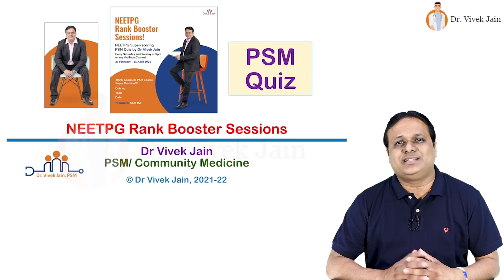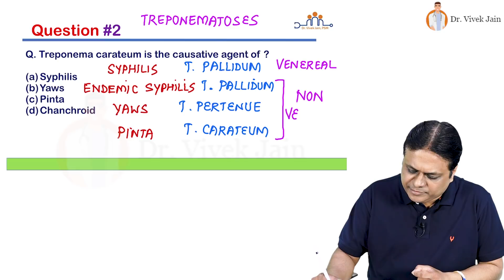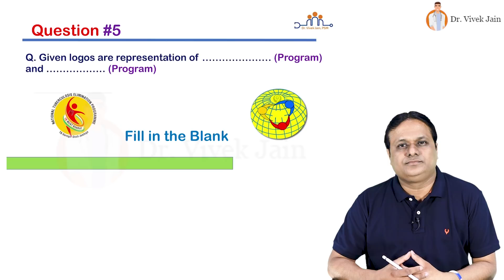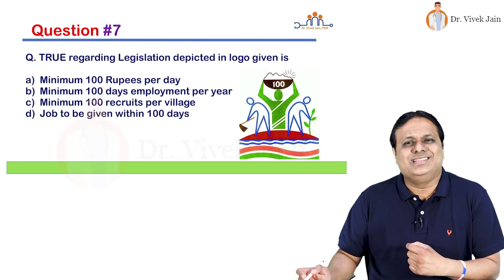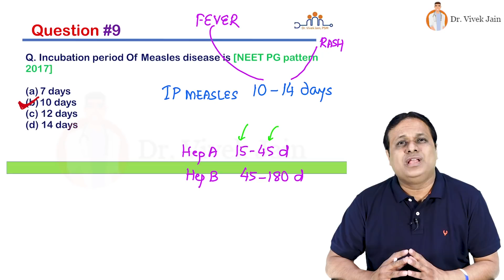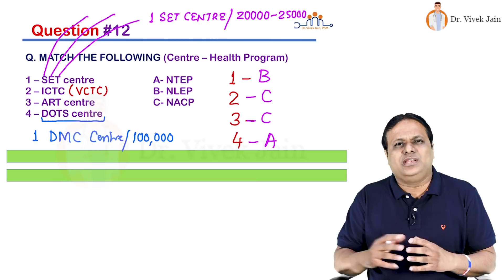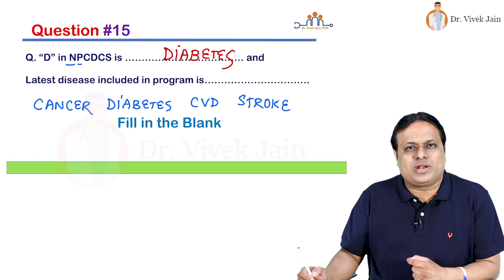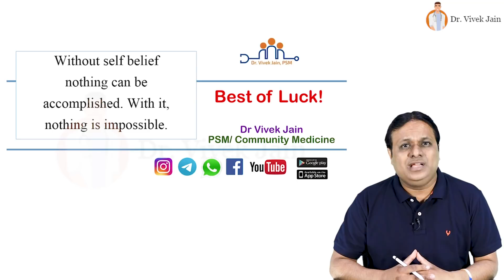NEET PG Rank Booster Series - PSM Quiz no 6 - "CDs, NCDs & Health Programs (Part-2) " Dr Vivek Jain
Dr Jain shares how he intends to help all NBE exam -aspirant students, across all platforms/institutes, to score higher in the all important examination!. So as the SIXTH PART of the Quiz Series, Dr Jain takes up the Key topic of 'Communicable diseases, Non-communicable diseases and National health programs/ policies/ legislations (PART-2)'. So guys n gals, Grab a Pen and Paper and Lets start!

17 Questions = 50 minutes  = All Answers with Explanations and Concepts! Live Interaction in Chatbox during Premiere!

100% PSM Course coverage in New Quiz (New Chapter) every Saturday 8PM IST and Sunday 8PM IST over next 2 months.

Best wishes
Dr Vivek Jain